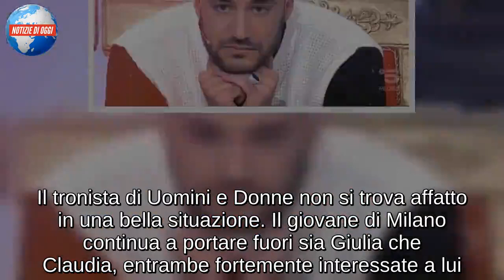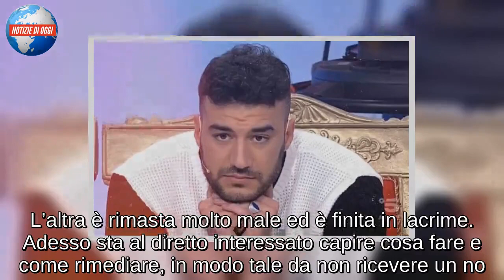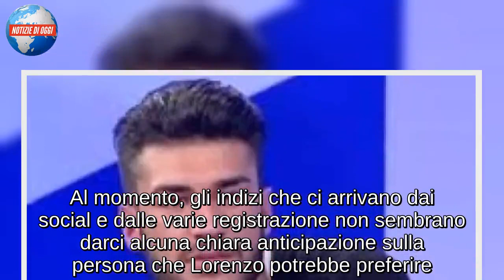Uomini e Donne news, la scelta di Lorenzo: indizi che confondono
News Uomini e Donne, Lorenzo in confusione: la scelta tra Giulia e Claudia
Si mette sempre peggio per Lorenzo. Il tronista di Uomini e Donne non si trova affatto in una bella situazione. Il giovane di Milano continua a portare fuori sia Giulia che Claudia, entrambe fortemente interessate a lui. Anche Riccardi ha ammesso di provare qualcosa di molto forte sia con la Cavaglia che con la Dionigi. Proprio per questo motivo, la non scelta di Sara Affi Fella è in totale confusione e le sue azioni stanno mandando in tilt le due corteggiatrici e non solo. Una cosa è però certa: il ragazzo ha paura di ricevere un no. Proprio a causa di quest’ultimo particolare, Lorenzo ha deciso di mettere in scena una finta scelta all’interno dello studio del Trono Classico.

Riccardi ha fatto credere ad entrambe le ragazze di essere la scelta e tutte e due gli hanno risposto positivamente. Quando poi è stata svelata la verità, le reazioni di Giulia e Claudia hanno spiazzato tutti. La prima ha perso la pazienza e è andata su tutte le furie, tanto da decidere di uscire dallo studio dichiarando di non voler più tornare. L’altra è rimasta molto male ed è finita in lacrime. Adesso sta al diretto interessato capire cosa fare e come rimediare, in modo tale da non ricevere un no. Al momento, gli indizi che ci arrivano dai social e dalle varie registrazione non sembrano darci alcuna chiara anticipazione sulla persona che Lorenzo potrebbe preferire.

Uomini e Donne: chi sceglierà Lorenzo tra Giulia e Claudia?
Al momento dai social non stanno facendo altro che arrivare cattive notizie. Giulia Cavaglia non sappiamo ancora se abbia deciso di perdonare o meno Lorenzo, mentre Claudia chissà se abbia superato la delusione ricevute. Una cosa è certa, Riccardi vorrà senza dubbio chiarire con entrambe e portarle fino in fondo. Sono due persone completamente diverse tra loro e sceglierne una sarà difficile. Gli indizi non fanno altro che continuare a confondere le idee di tutti.